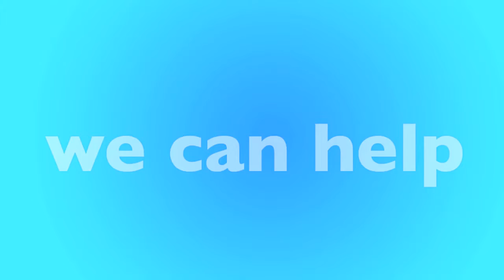Apopka, FL Furnace Replacement & Repair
Is your furnace not working? We have local furnace experts in Apopka that can help. We'll help match you with a local furnace contractor in Apopka that can replace your furnace or repair it. Not matter your budget our furnace technicians can help you find the best option for you.

New Furnace in Apopka, FL
- Open 24 Hours - 7 Days a Week
- Best Furnace Contractor in Apopka
- Call Toll-Free

Our heating and air contractors are available in Apopka to give you a free quote today. If your furnace stop working, or stop creating heat, there could be many reasons why, furnaces is old, could require repair or replacement. Only a licensed and insured furnace contractor in Apopka, FL can help. Once you call, you'll be connected to an operator who will ask a few questions and book an appointment for a licensed HVAC specialist to visit your home, office or apartment building.

Call Today for a FREE Furnace Quote:
• Apopka Furnace Repair
• Apopka Furnace Replacement
• Apopka Licensed Furnace Contractor
• Apopka Furnace Repairman
• Apopka Furnace Installation
• Apopka Emergency Furnace Service
• Apopka New Furnace
• Apopka Cheap Furnace
• Apopka Best Furnace
• Apopka Affordable Furnace
• Apopka Apartment Furnace
• Apopka Office Furnace
• Apopka HVAC Repair
• Apopka HVAC Replacement
• Apopka Licensed HVAC Contractor
• Apopka Heating and Air Repair
• Apopka Heating and Air Replacement
• Apopka Licensed Heating and Air Contractor

• Apopka Rheem Furnace
• Apopka Carrier Furnace
• Apopka Trane Furnace
• Apopka Lennox Furnace
• Apopka Goodman Furnace
• Apopka Diamond Furnace
• Apopka Friedrich Furnace